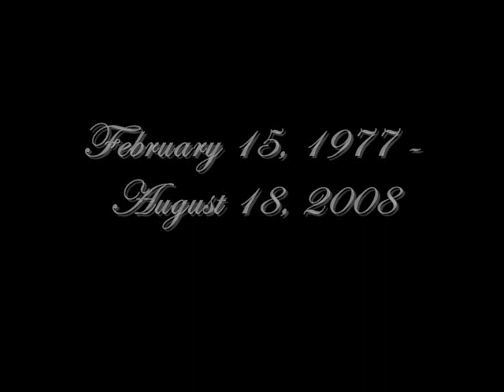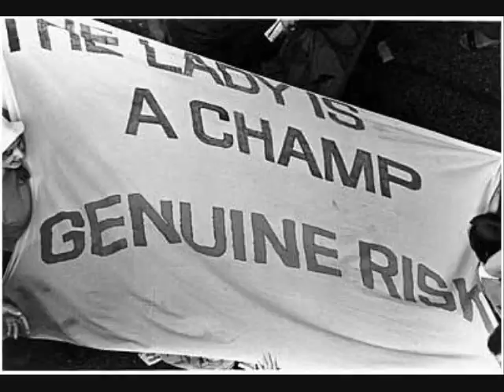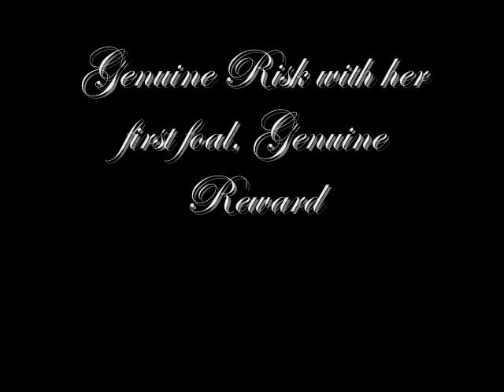In Loving Memory of Genuine Risk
This is just a little something I put together for Genuine Risk. May her memory forever live on, with the best of horses that have left us.